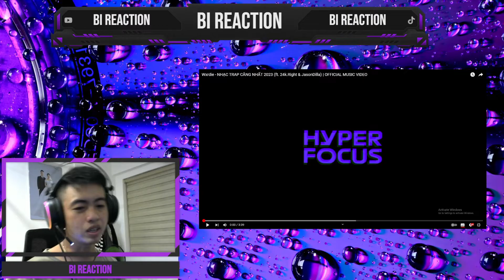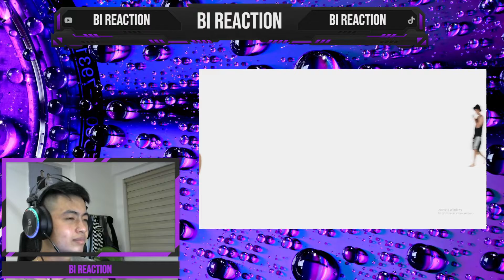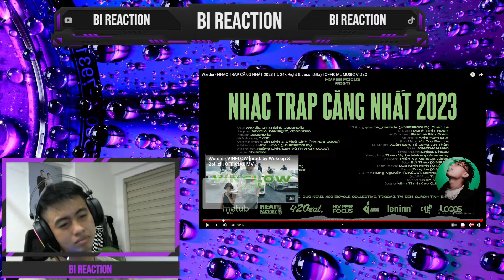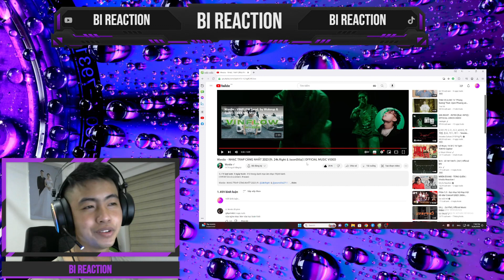Reaction Wxrdie - NHẠC TRAP CĂNG NHẤT 2023 (ft. 24k.Right & JasonDilla) | Bị Thôi Miên Bằng Rap !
Mọi người hãy ủng hộ mình bằng 1 đăng ký + 1 tym nhé...Yêu mọi người !